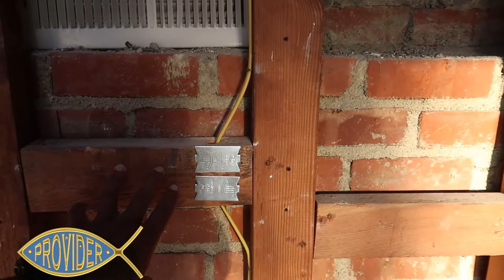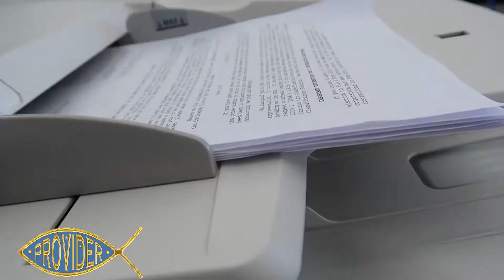BUILDING INSPECTOR PUT HIS FO🦶T DOWN ON OUR CONTRACTOR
via  "CA$H APP"  $providergrind
PROCEEDS WILL GO TO FEEDING THE HOMELESS IN LOS ANGELES!

            EN·TRE·PRE·NEUR/
a person who organizes and operates a business or businesses, taking on greater than normal financial risks in order to do so.✌️

   WATCH THE VLOG TILL THE END PROVIDERS. REMEMBER WHATEVER THE MIND CAN CONCEIVE IT CAN ACHIEVE. WORK HARD & BELIEVE IN YOUR DREAMS, AND GO FOR IT GUYS. PEACE!